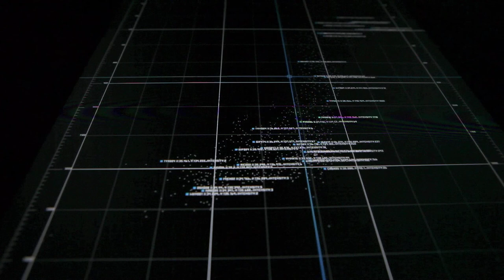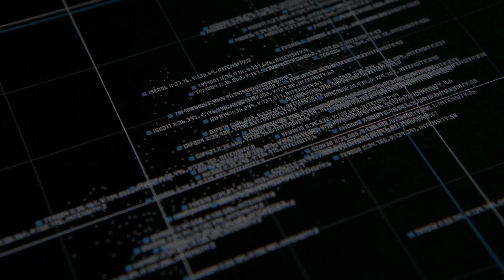Seen/Unseen N°0 [‬hyper.data ‬ver.]‬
作品名稱：Seen/Unseen N°0 [hyper.data ver.] (二組件)

張永達

年代：2013
尺寸：56.4(寬) *34.4(長) *72(高) cm *2
材質：LED面板/木板/黑鐵平光黑烤漆/電腦/黑色壓克力/擴大機/水/Bass Shaker